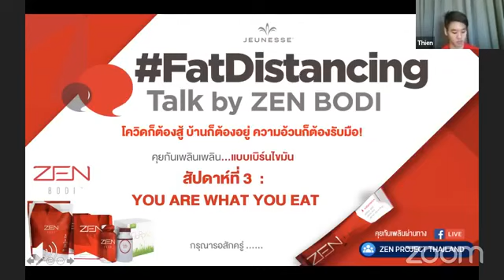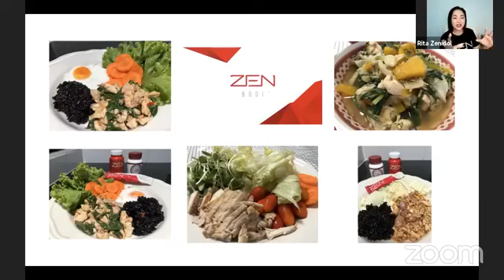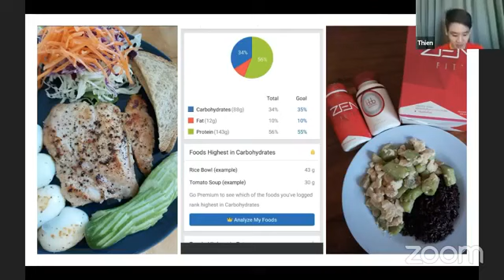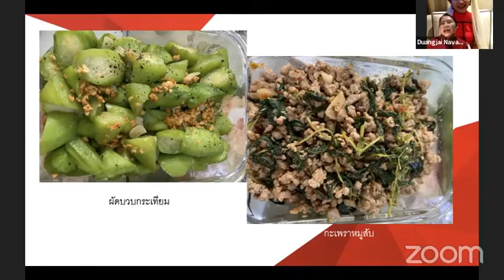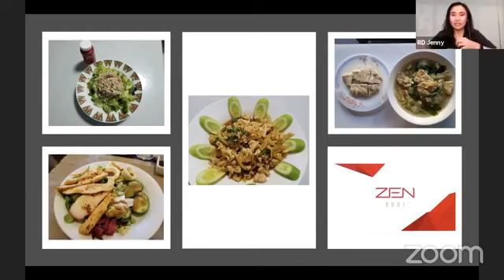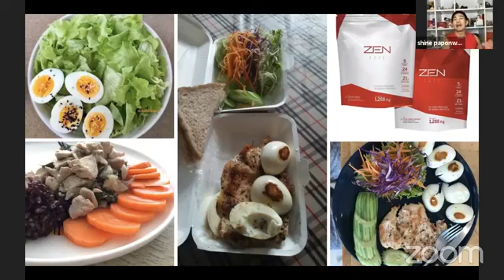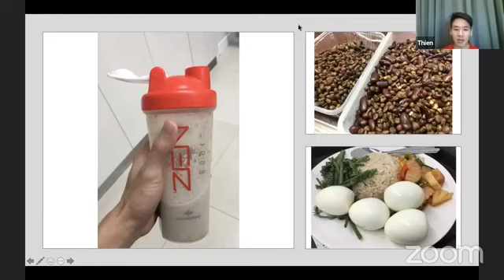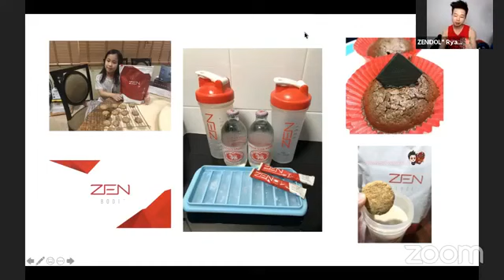Week 3 : You Are What You Eat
📌ZEN BODI คุยกันเพลินเพลิน...แบบเบิร์นไขมัน
รายละเอียดเพิ่มเติม สอบถามกับคนที่ส่งคลิปนี้ให้กับคุณ